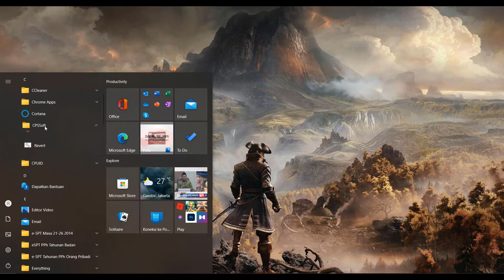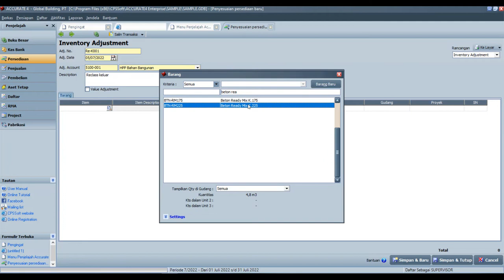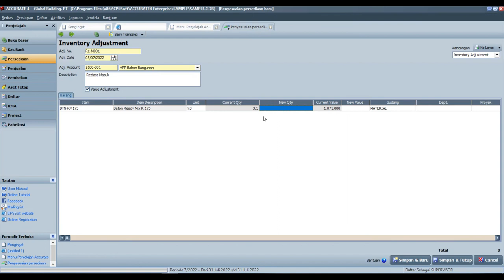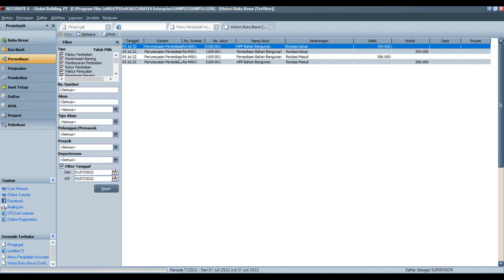Penyesuaian Persediaan | Accurate offline